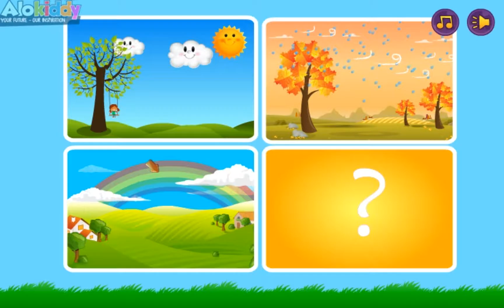Hello Felix | Game Unit 15 The sky - Learning english for kids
Exploring the sky is a good topic in teaching English for kids aged 3-5. The lesson is designed lively and colorful.

You are watching video of Game Unit 15 The sky on Hello Felix  - online English teaching channel for children on Youtube !!!